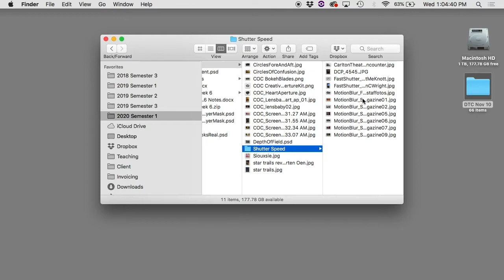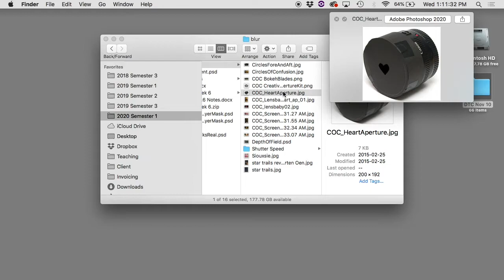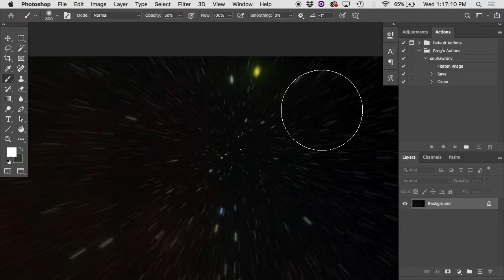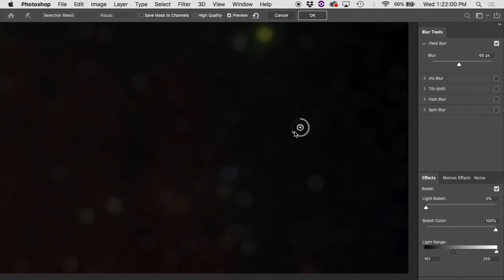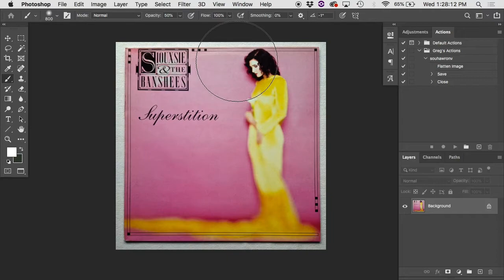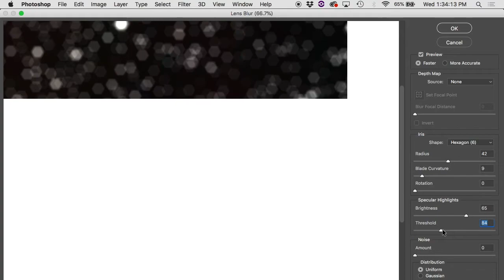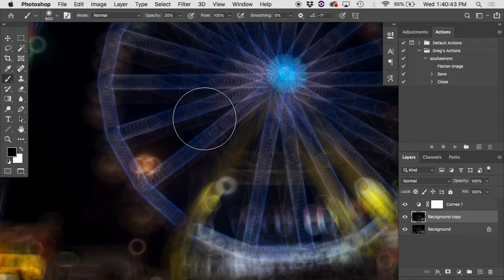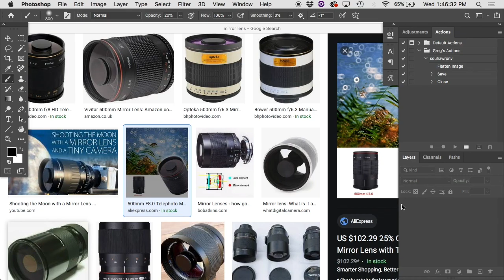Blur... but the good kind.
Blur isn't necessarily a bad thing in an image. In this lecture, we'll take a look at how it can be used to creatively enhance images.